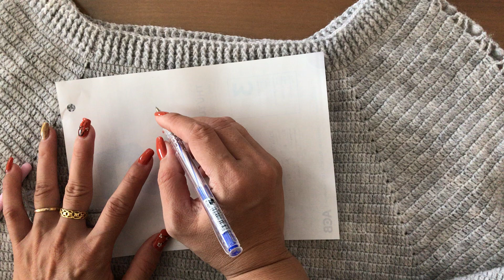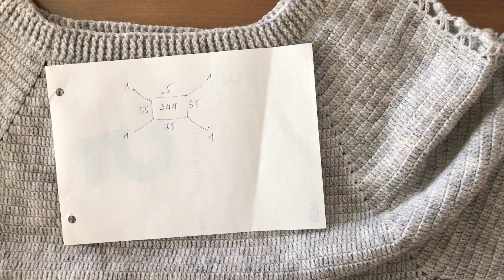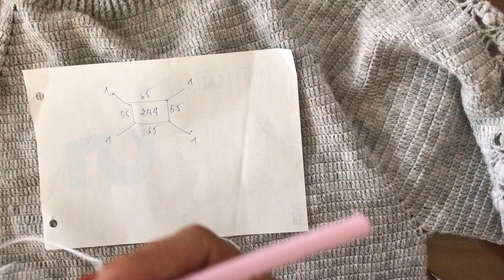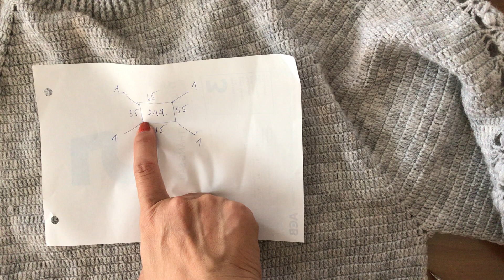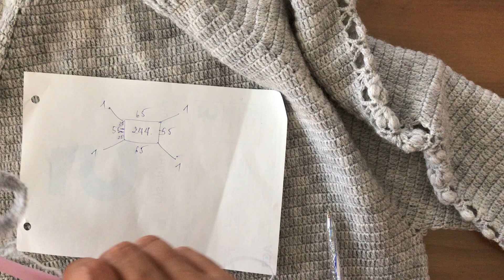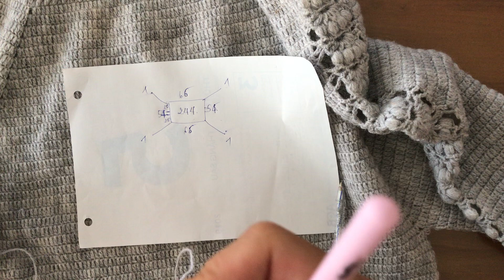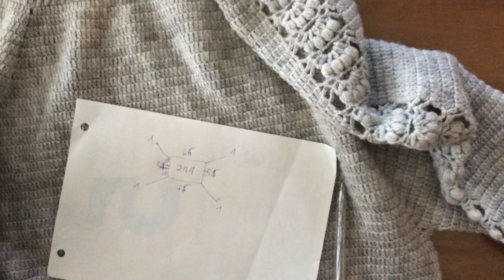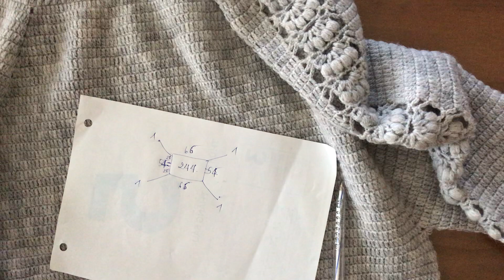[Crochet Sweater] Hướng dẫn móc áo chui đầu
Móc áo len